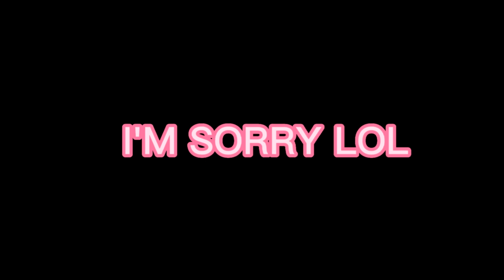What is the jiggle jiggle skin? | Shizpost | BFB (Newbie Alliance) | CW for screaming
i have this flowerpop video but i dunno if i should show it or not
Characters in this video:
Lollipop - Purple haired with white beanie
Gelatin - Green haired with light green sunglasses